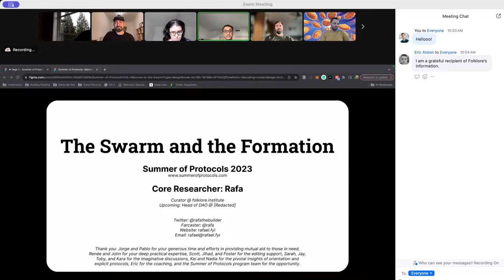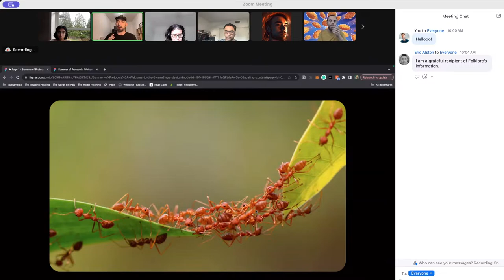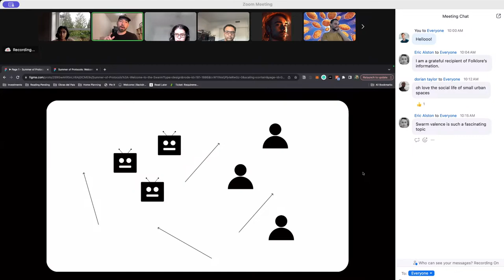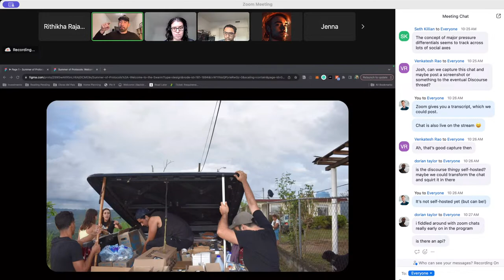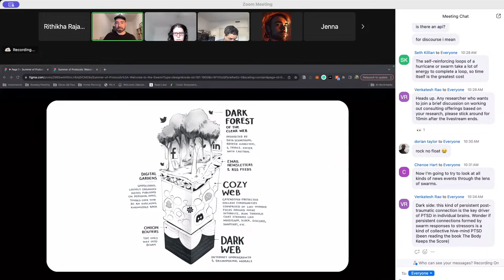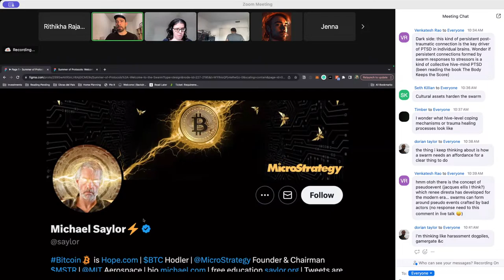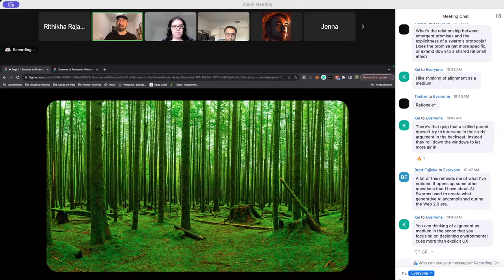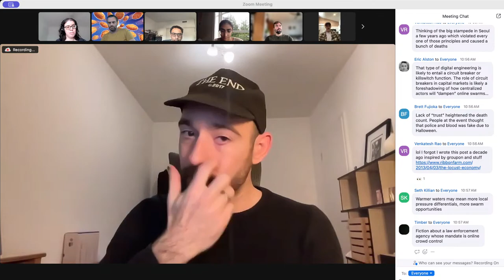Research Salon with Rafael Fernández | The Swarm and the Formation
On the internet, we are part of swarms: networks of people, bots, and content, coordinated through algorithmic feedback loops. Swarms are harbingers of misinformation, heralds of mutual aid, and representatives of the public will. Swarms are networked tempests of humans and information. Most importantly, they can act collectively without explicit coordination protocols; they are minimally protocolized entities.

In this essay, we explore specific cases of swarms, such as the mutual-aid response to the devastating Hurricane María, to uncover the unique methods of collective action they embody. We also contrast swarms with their natural online complement: formations. Formations are groups like memetic tribes and online communities that do have explicit protocols shaping collective action, distinguishing them from swarms. We conclude by exploring a key question: How do we steer swarms?